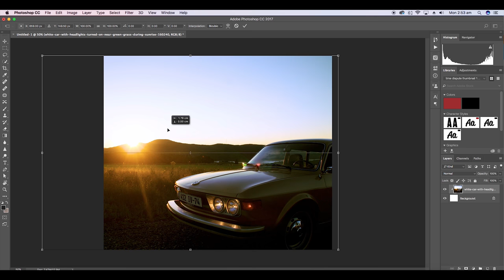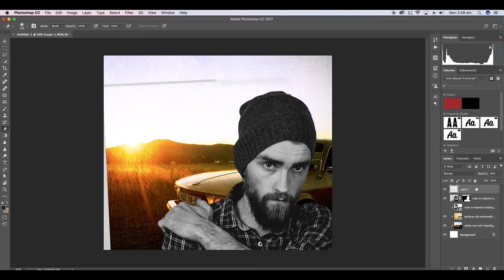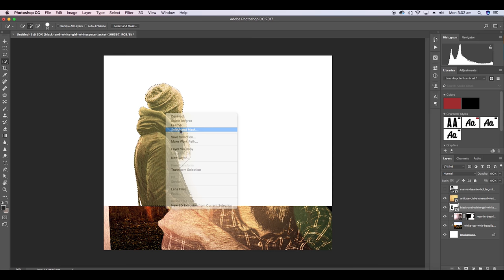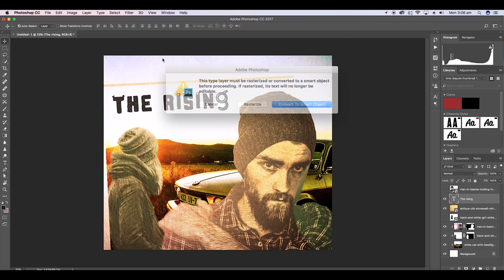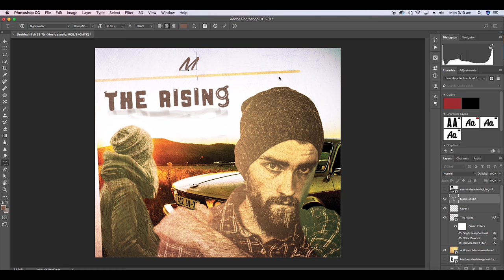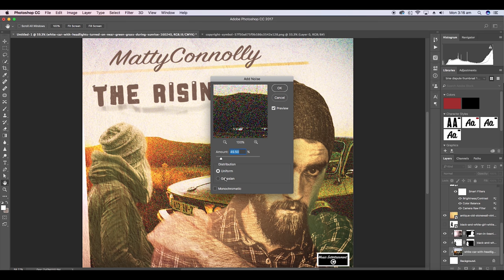Making a Album Cover (Photoshop) Timelapse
In this video i make a fictional band album art/cover :)!!  The copyright bit at the end is just for effect this work is not copyright you can find all of my images on Pexels.com great website you should check it out.

Song: Paris Blohm - Into Dust (feat. Elle Vee)